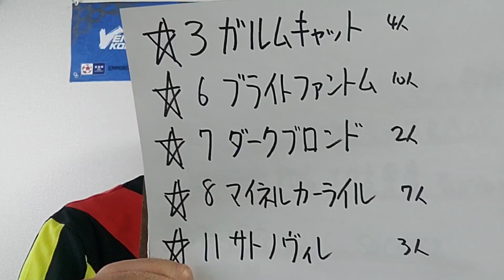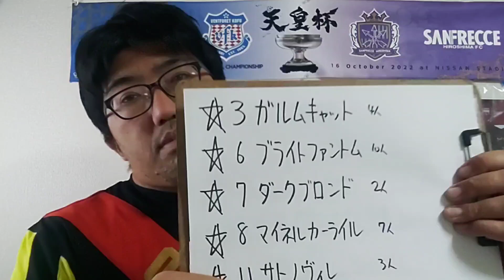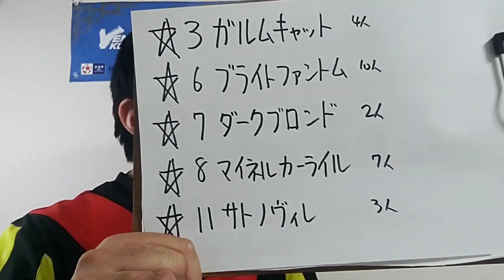【競馬予想】こうやまき賞(12月4日中京9R 2歳1勝クラス)予想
ガルムキャット
ブライトファントム
ダークブロンド
マイネルカーライル
サトノヴィレ